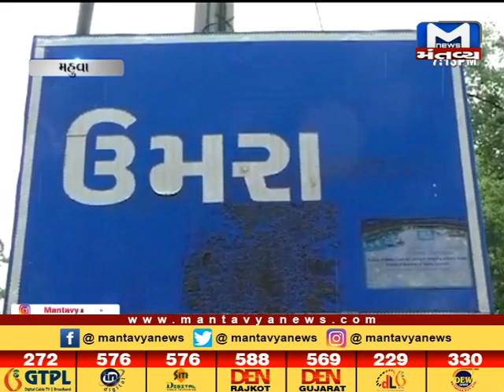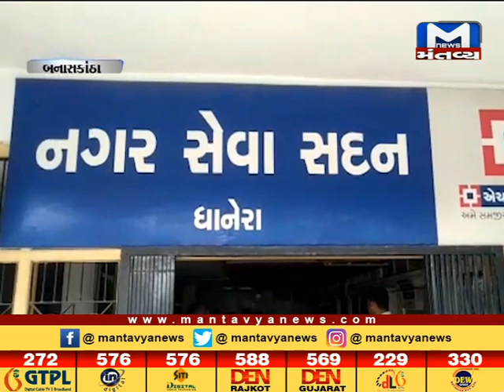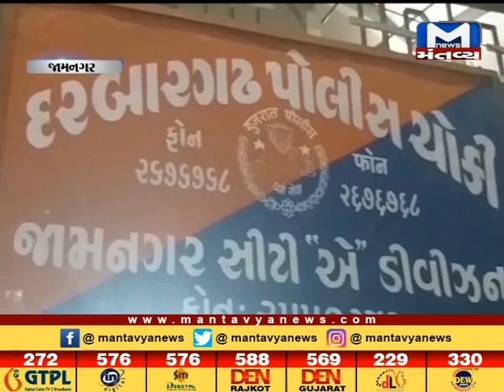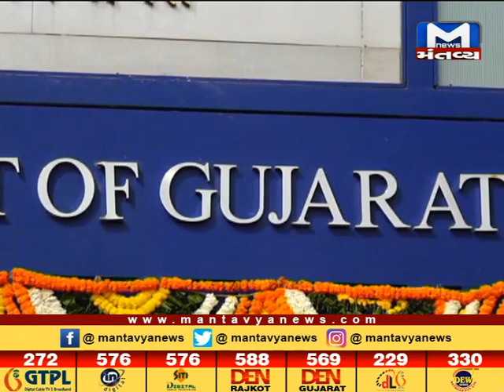Gujarat NONSTOP | 25-07-2019 | Mantavya News